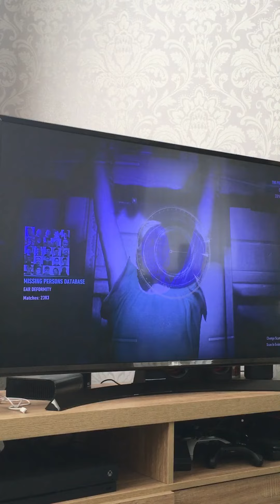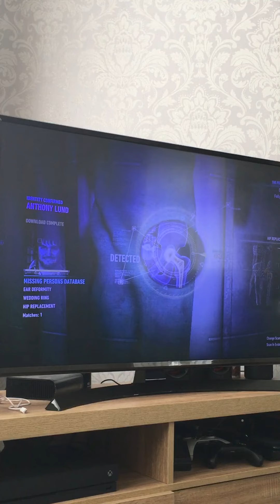Batman Arkham knight most wanted perfect crime 1/2 bleake island